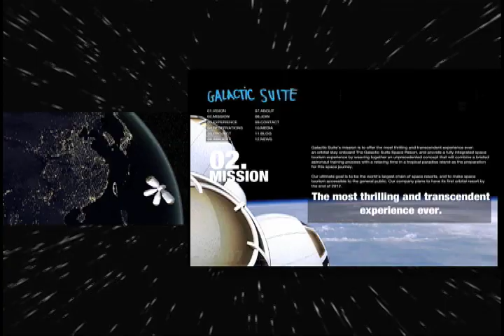Galactic Suite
Wanna travel to space
heres how
Galactic Suite offers a 3 night stay at an
Orbital Hotel